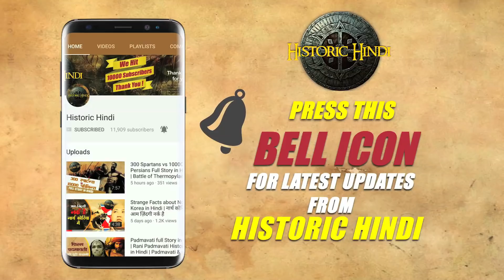'माउंट रशमोर' का अनोखा इतिहास | Mount Rushmore History & Facts in Hindi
Mount Rushmore National Memorial is a massive sculpture carved into Mount Rushmore in the Black Hills region of South Dakota. Completed in 1941 under the direction of Gutzon Borglum and his son Lincoln, the sculpture's roughly 60-ft.-high granite faces depict U.S. presidents George Washington, Thomas Jefferson, Theodore Roosevelt and Abraham Lincoln. The site also features a museum with interactive exhibits.